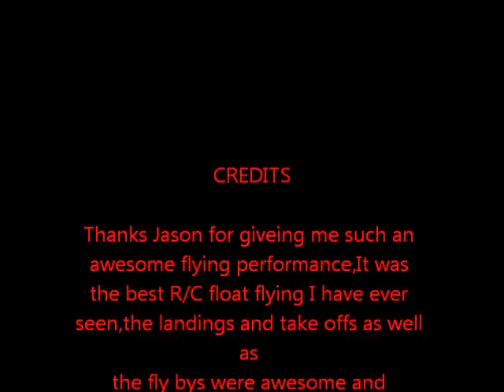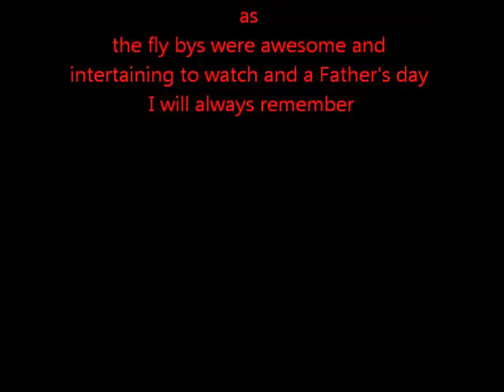jason june14 2012